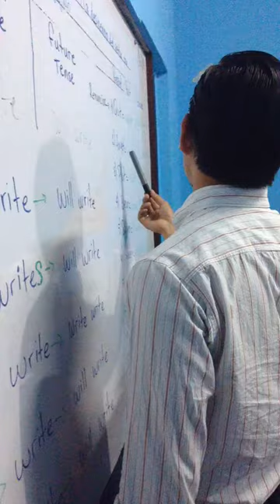clases de inglés guatemala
Una clase normal en que los alumnos aprenden los verbos en inglés tiempo presente y pasado